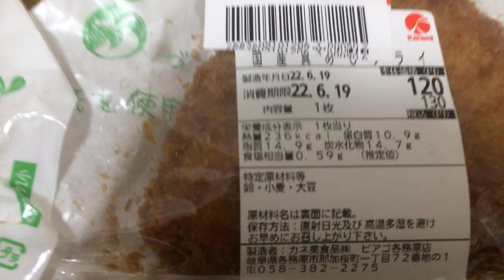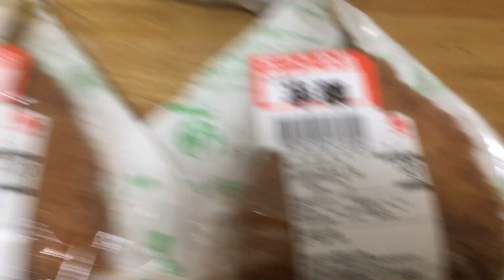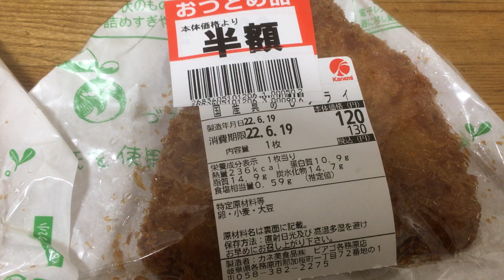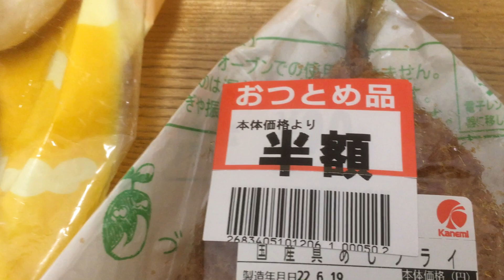NYERBU HARGA MIRING DI SUPERMARKET JEPANG ‼️